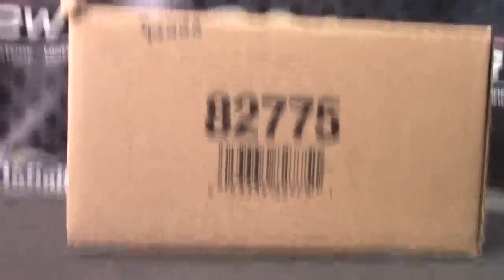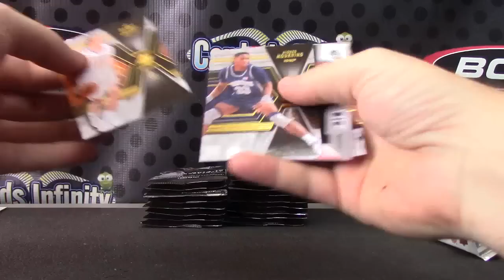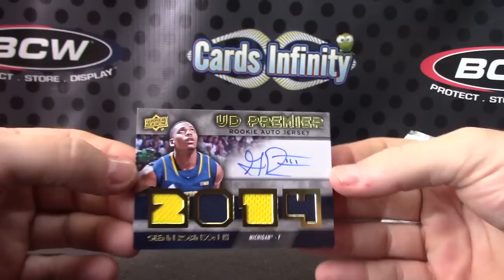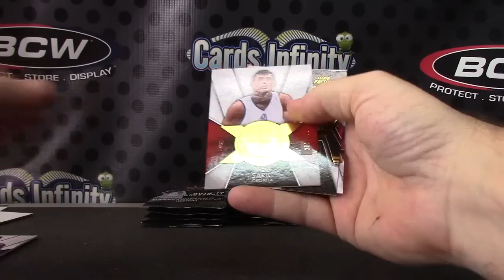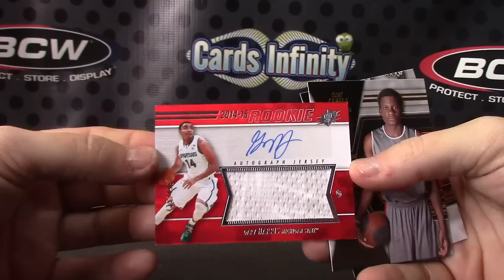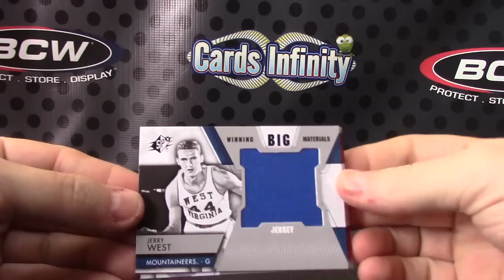Mel's 2014/15 Spx Basketball 2 Box Break